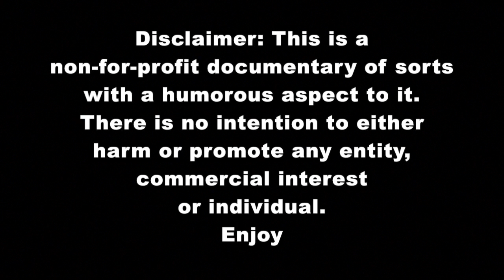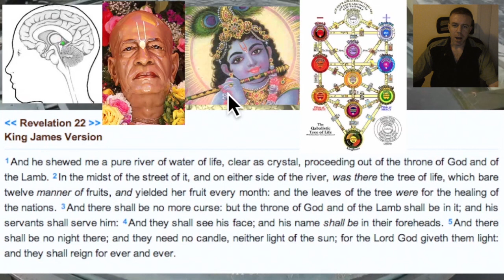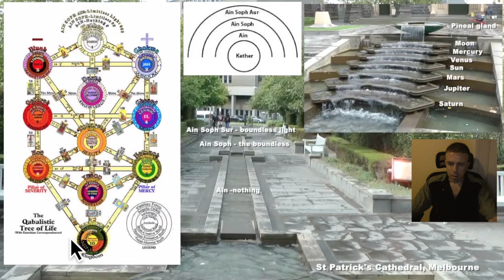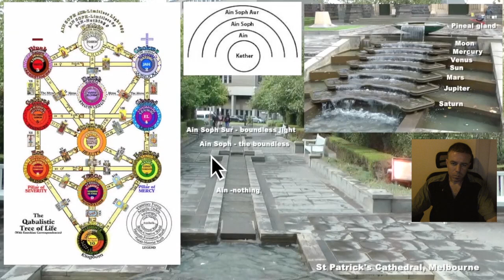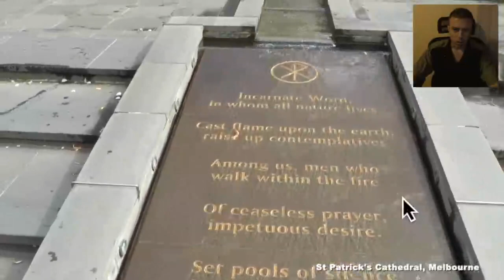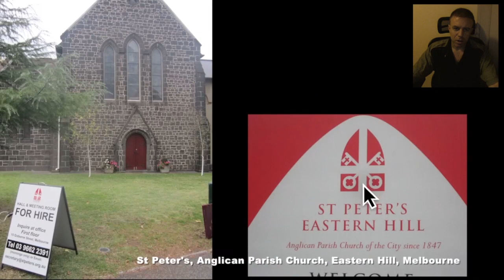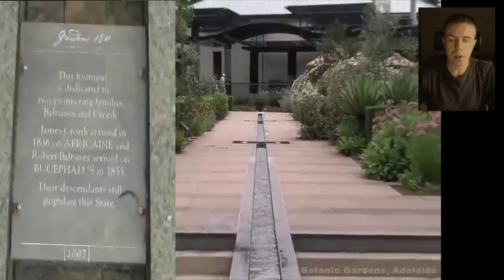Occult Melbourne (pt 5) A Holy Science Fountain? Soul Aries Black Cube Ascension